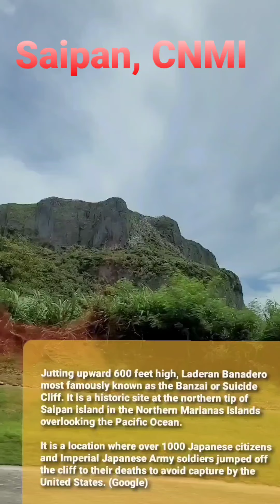Banzai Cliff aka Suicide Cliff - Saipan, CNMI